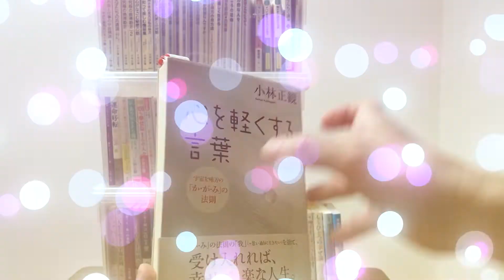自分の使命がわかる方法（仕事がスムーズになる方法）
【もくじ】
自分の使命とは：00:16
頼まれごととは：00:51
頼まれごとはお金を受け取る：01:29
頼まれごとが来ない人：01:48
神様が味方する：02:07
まとめ：02:21

自分の使命が分かる方法をスピリチュアル的に動画にしました。
自分の使命を仕事にすると、仕事がスムーズになるようです。

この動画では、小林正観さんの本「ありがとうの神様」を元に考察しています。
小林正観さんの本は全国のうたしショップまたは、Amazonから購入できます。

【ありがとうの神様・Amazonページ】